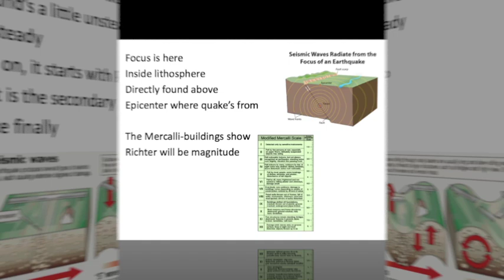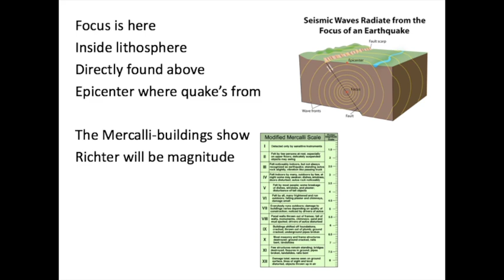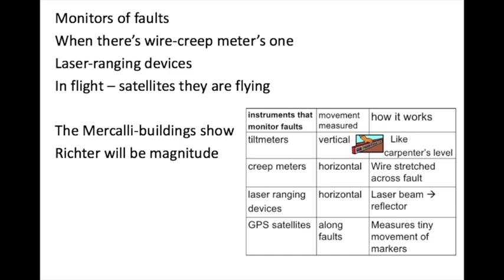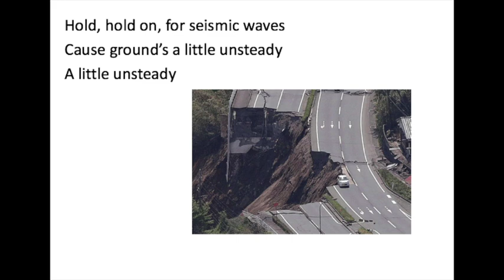Ground is Unsteady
Ground is Unsteady-Parody of Unsteady by-X Ambassadors

Hold, Hold on, for seismic waves
Cause ground’s a little unsteady
A little unsteady
Hold, hold on, it starts with P
Cause next is the secondary
And surface finally

Focus is here
Inside lithosphere
Directly found above
Epicenter where quake’s from

The Mercalli-buildings show
Richter will be magnitude

A little unsteady
And surface finally

Monitors of faults
When there’s wire-creep meters one
Laser-ranging devices
In flight – satellites they are flying

A little unsteady
And surface finally

A little unsteady